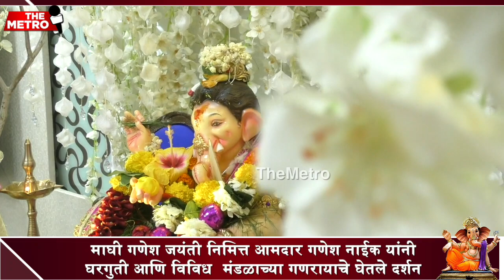Ganesh Naik seeks blessings of Lord Ganesha during Maghi Ganeshutsav at Ghansoli